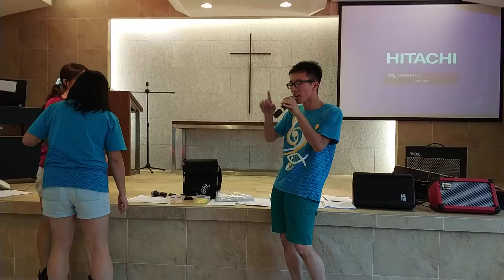願那靈火復興我 (Sing友營2017－火加歌等於我活動)